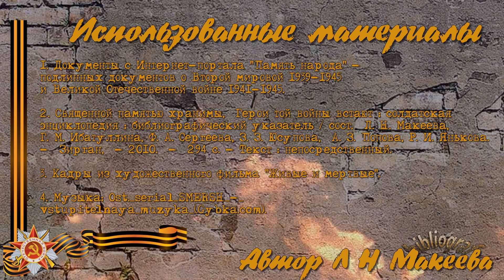Пищаев Иван Терентьевич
Рассказы о солдатах Великой Отечественной войны Мелеузовского края